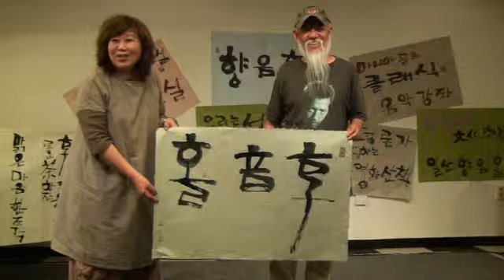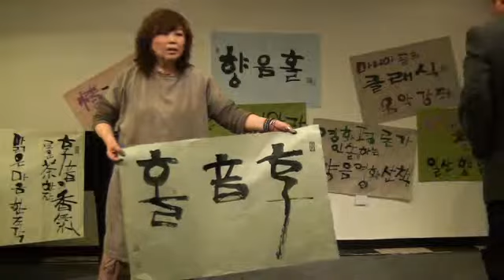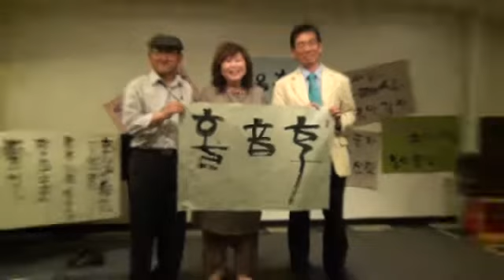소엽 신정균 서예퍼포먼스 - '향음홀' 3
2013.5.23 가곡사랑 향음홀, 신명나는 문화공간 일산향음홀, 정다운 가곡교실, 신나는 동요교실, 우리는 성악가 가곡애인 앙상블, 영화평론가 인솔하는 향음영화산책, 마니아들의 클래식 음악강좌